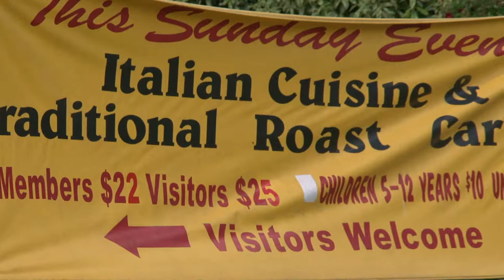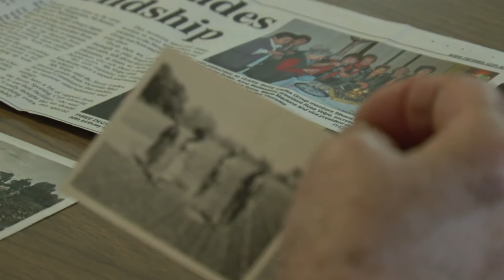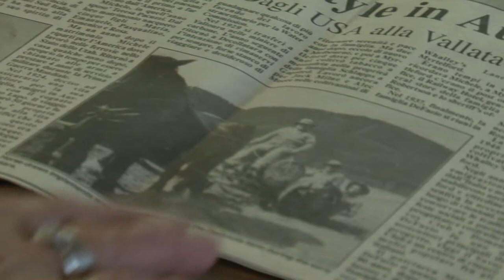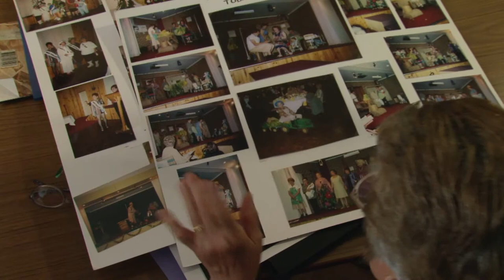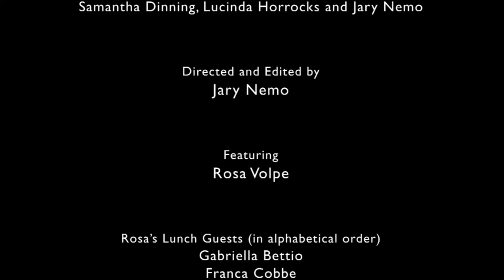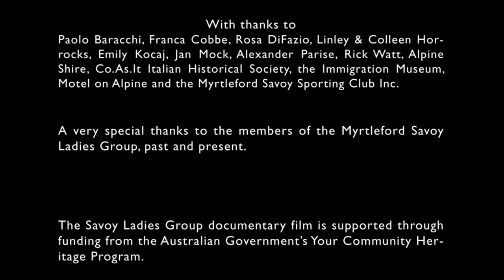The Savoy Ladies Group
This short documentary follows Rosa, President of the Savoy Ladies Group, as she tells the story of Italians in the North-East, tobacco farming, women, family and friendship.

Every fortnight for thirty years members of the Myrtleford Savoy Ladies Group have met to play tombola, create plays, go on excursions and maintain their Italian heritage. The group was founded in 1983 to combat the social isolation of Italian women tobacco farmers in the Ovens Valley.

The Savoy Ladies Group documentary film was supported through funding from the Australian Government's Your Community Heritage Program.

Directed by Jary Nemo. Produced by Samantha Dinning, Lucinda Horrocks and Jary Nemo. Written by Samantha Dinning and Lucinda Horrocks. Produced by Wind & Sky Productions, 2014.